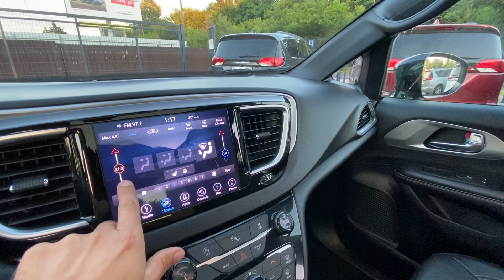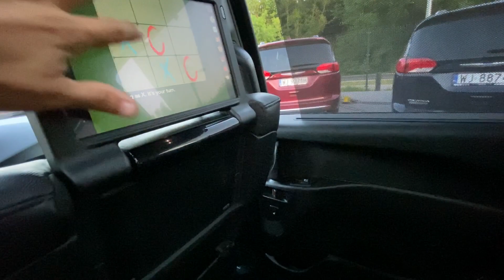2018 Chrysler Pacifica 3.6L, przebieg: 37 000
Wersja Touring-L Plus S-Package, 3.6L [283 KM]. Skórzane siedzenia, dach panoramiczny, Blu–ray/DVD, kamera cofania + czujniki parkowania, naglośnienie koncertowe Harman Kardon® (w tym 20 głośników), Google Android Auto™, Apple CarPlay®, NAVI Uconnect®, radio satelitarne SiriusXM®, USB, AUX-in, podwójne wejście HDMI, pełna elektryka (drzwi i klapa otwierane z pilota), drzwi i klapa otwierane przesunięciem stopy, czujniki martwego pola, odpalany przyciskiem oraz z pilota, system Start-Stop, siedzenia podgrzewane, podgrzewana kierownica.